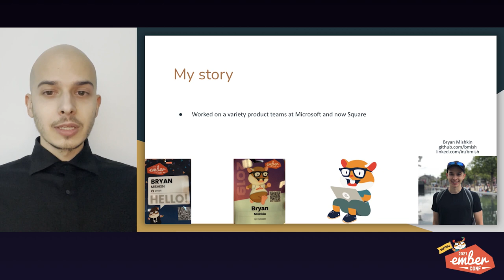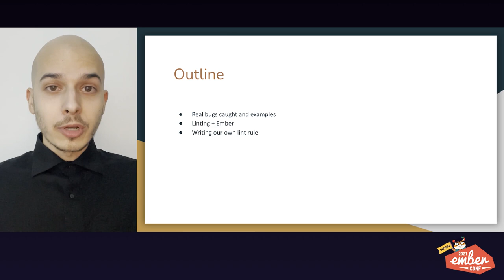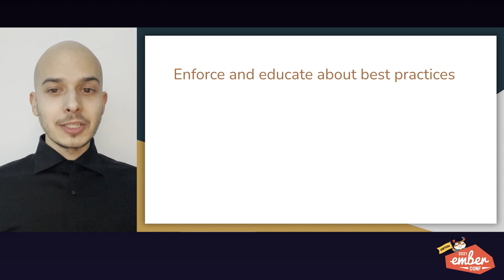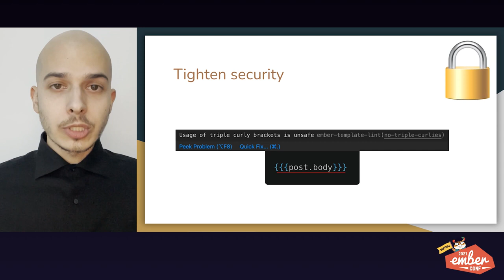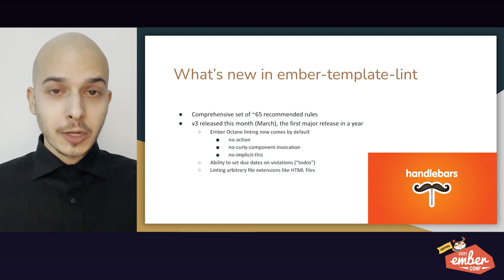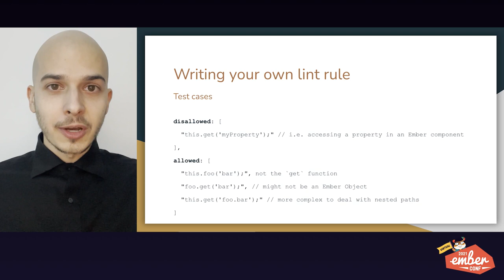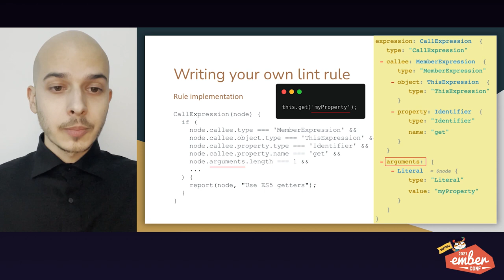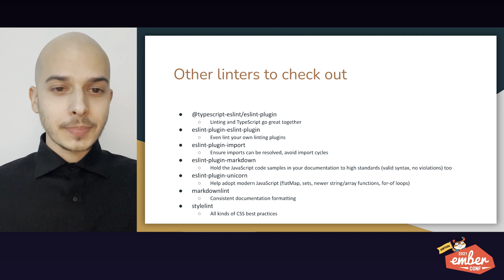EmberConf 2021 - Lint ALL the Things by Bryan M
Lint ALL the Things by Bryan M

Ember applications come with linting built-in and you’ve probably encountered linting in action when it reminded you about unused variables in your code or that you were using deprecated Ember constructs like mixins or observers. But there’s a whole world to linting beyond the default setup, and when used properly, it can become a superpower for modernizing your application and maximizing your team’s productivity. We’ll look at the state of linting with Ember, the different kinds of linters available and actual bugs caught with them, and even how you can write your own lint rules.